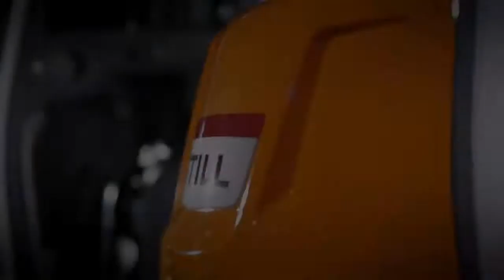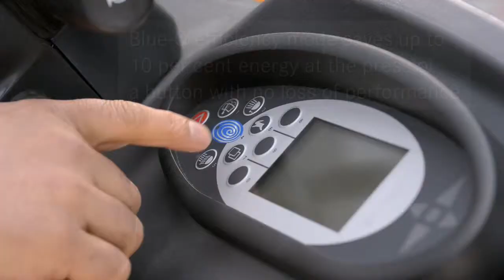Carro de Arrastre - Hasta 7 Toneladas